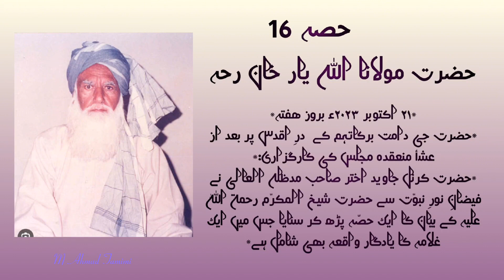Ep#16حضرت شیخ المکرّم رحمة اللّٰہ علیہ کی زبان مبارک سے بیان کردہ سوانح عُمری کا ایک حصّہ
*۲۱ اکتوبر ۲۰۲۳ء بروز ھفتہ*
*حضرت جی دامت برکاتہم کے  درِ اقدس پر بعد از عشأ منعقدہ مجلس کی کارگزاری:*
*حضرت کرنل جاوید اختر صاحب مدظله العالی نے فیضانِ نورِ نبوّت سے حضرت شیخ المکرّم رحمة اللّٰہ علیہ کے بیان کا ایک حصّہ پڑھ کر سنایا جس میں ایک غلامہ کا یادگار واقعہ بھی شامل ہے*